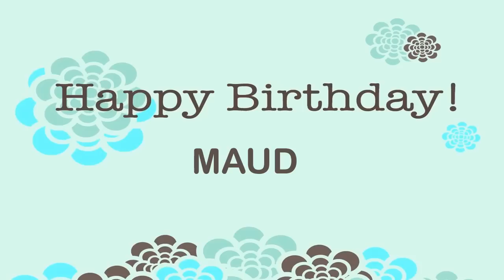Maud Wishes & Mensajes - Happy Birthday